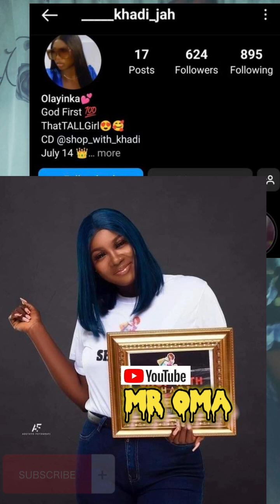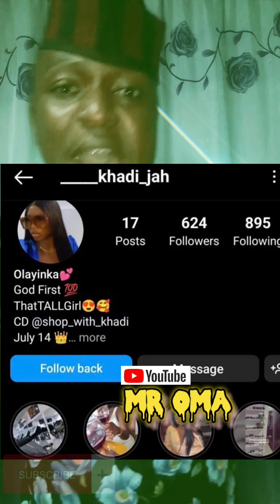No one deserve to die this way😭😭 How a Popular Hair Vendor Adeshina Olayinka aka Khadi was kill£d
No one deserve to die this way😭😭 How a Popular Hair Vendor Adeshina Olayinka aka Khadi-  was kill£d  in an Hotel in Oyo state
Could this be hook up or what? @MrOma